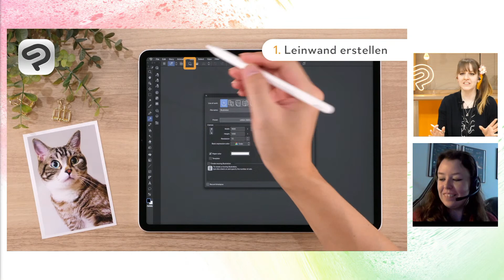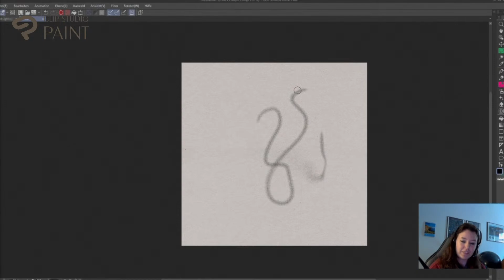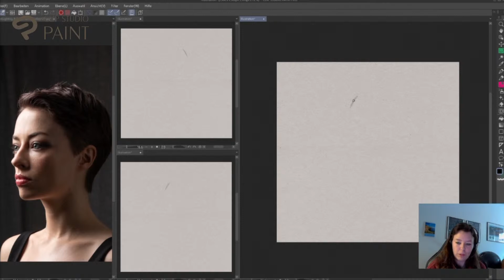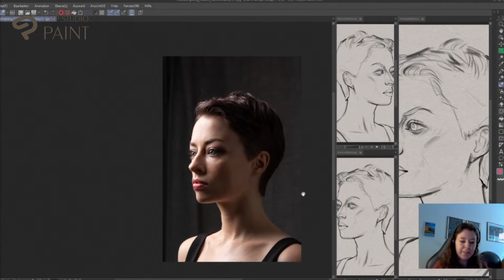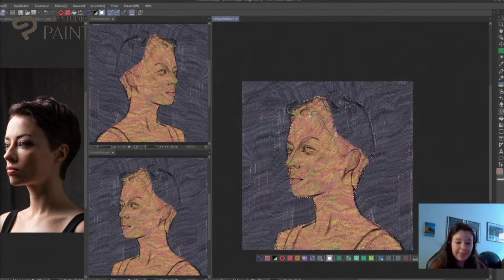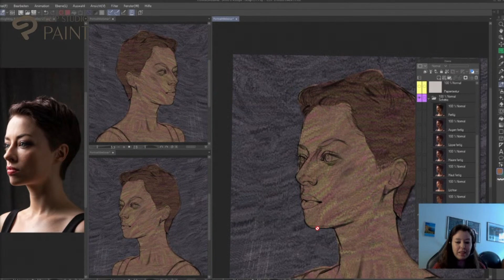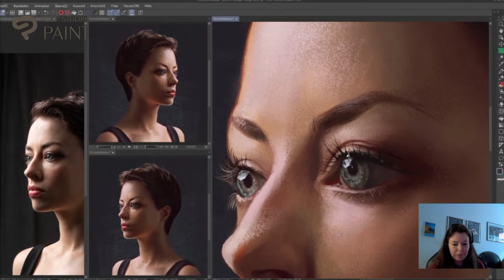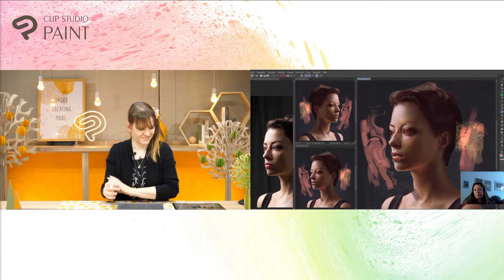Malen und Zeichnen leicht gemacht mit Carina Klinkhammer | CLIP STUDIO PAINT-Webinar für Einsteiger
Dieser Livestream bietet einen Einstieg  in die Welt des digitalen Malens.
Anfängerkurs: Malen und Zeichnen leicht gemacht
Erklärt von: Carina Klinkhammer

CLIP STUDIO PAINT ist für auf Computer, Tablets und Smartphones verfügbar. Alle Funktionen können nach der Registrierung bis zu sechs Monate kostenlos genutzt werden.
Viel Spaß beim Ausprobieren der App!